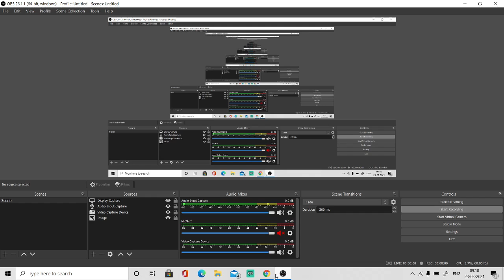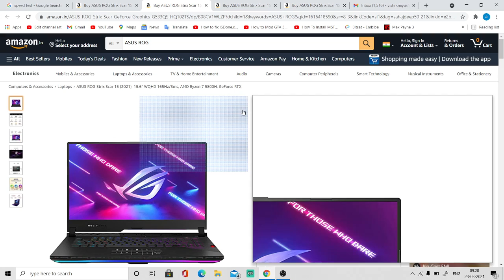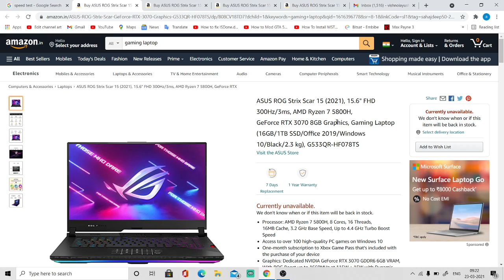Asus Rog Strix Scar 15 2021 - 2K & 300hz - RTX 3080 Full Power or Max- ? - Should you buy or not ?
Asus Rog Strix Scar 15 2021
Asus Rog Strix Scar 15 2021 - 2K & 300hz
Asus Rog Strix Scar 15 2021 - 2K & 300hz - RTX 3080
Asus Rog Strix laptops
Asus gaming laptops
Asus gaming laptops 2021
gaming laptops with rtx 3000 series
gmaing laptops with rtx 3070
gmaing laptops with rtx 3080
nvidia gegforce rtx 3070
nvidia geforce rtx 3080
nvidia geforce rtx gaming laptops
Asus tuf gaming laptops
Asus tuf a15
Asus new laptops